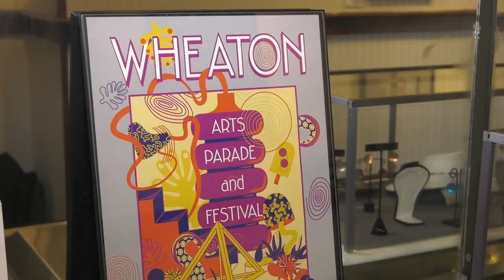Art in Bloom Sandra Perez Ramos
produced at MMCTV for the Wheaton Arts Parade Gallery and Festival 2020